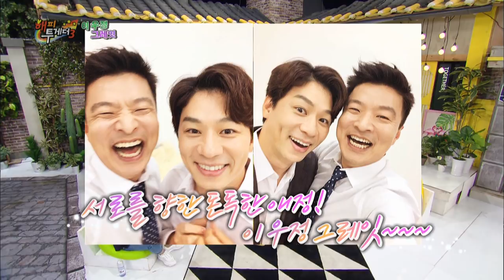Lee Tae Im's mistake when she was a newbie? [Happy Together / 2017.10.19]